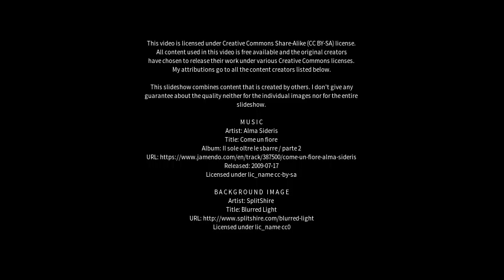Best places to visit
Best places to visit - Bransgore (United Kingdom) Best places to visit - Slideshows from all over the world - City trips, nature pictures, etc.